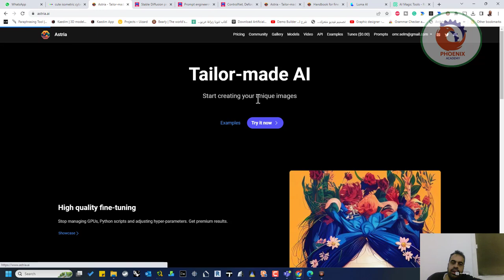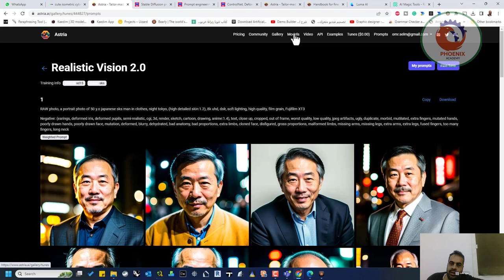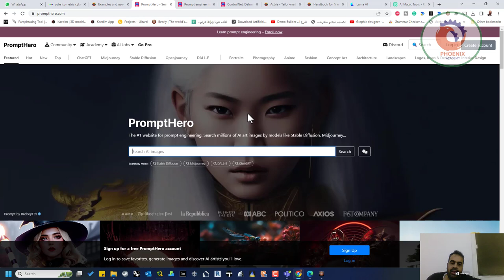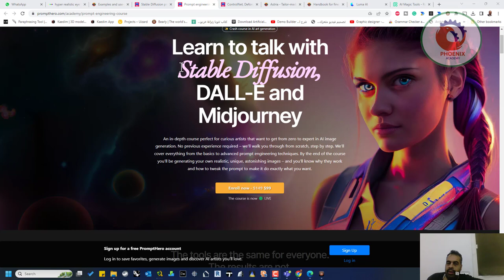prompthero الربح من الانترنت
❤️ روابط التواصل
✅ انستجرام